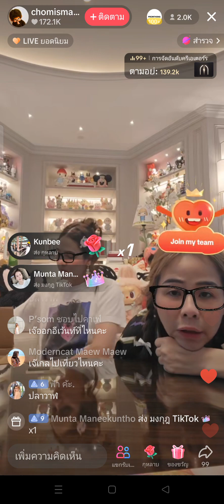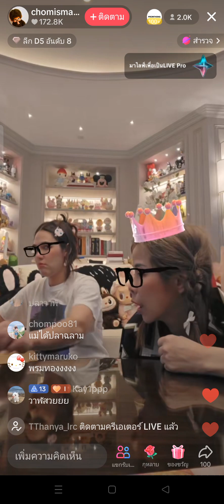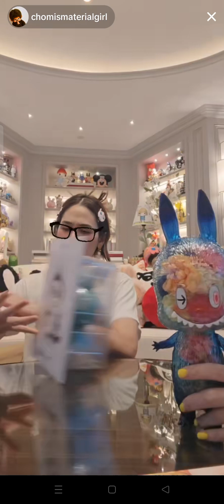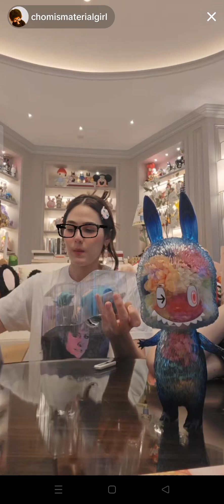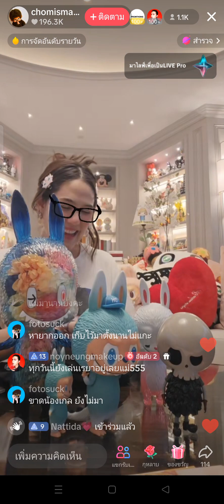แม่ชมแกะคลังแสงอาร์ต ทอยลาบูบู้😲🤗🤗